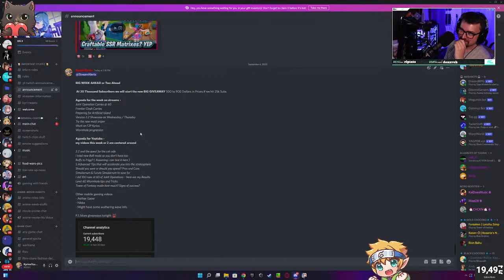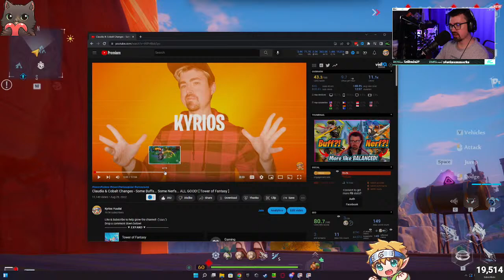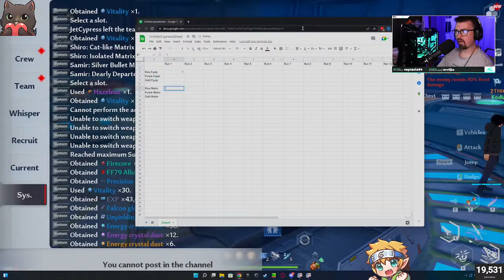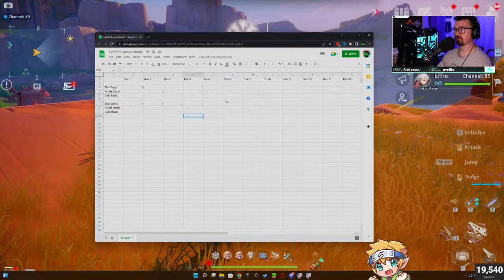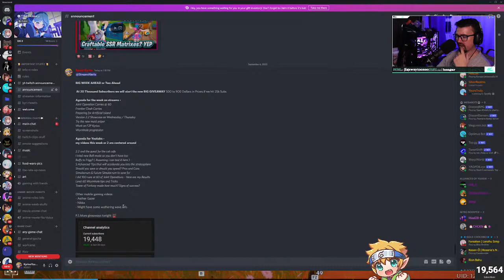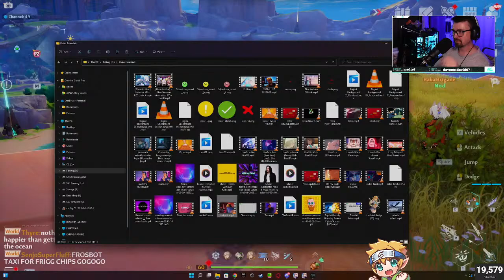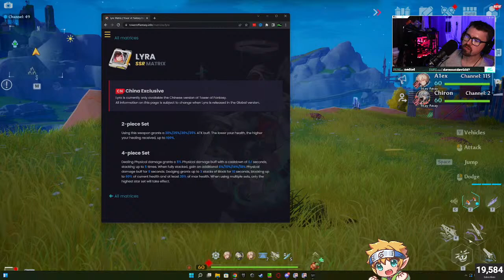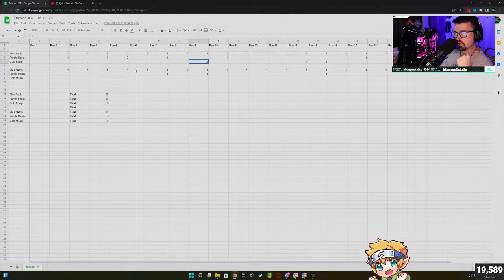[Giveaways!] Joint Operation! WE EATTING GOOD TONIGHT [Tower of Fantasy] - !AI !meta !tofplaylist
▼ 𝙀𝙓𝙋𝘼𝙉𝘿 ▼

Come chat and play games

Support